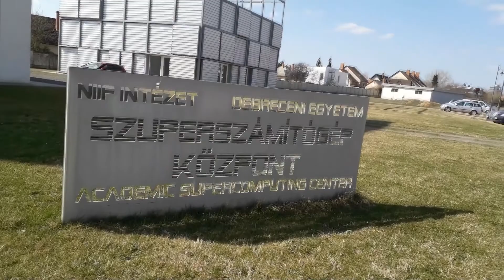University of Debrecen (2019)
University of Debrecen is one of Hungary’s five elite-research universities, offering the widest choice of majors in the country for over 29,000 students, including 3,741 international students. UD’s 1500 lecturers of 14 faculties endeavour to live up to the elite university status and to provide high quality education. Our goal is to train professionals possessing all necessary skills and knowledge to enter the regional, national, or international labour market with a competitive degree. More than 1000 lecturers with doctoral degrees (PhD), 25 doctoral schools, and the volume of internationally renowned research publications and projects attest to the scientific dominance of the university. 139 of the lecturers and researchers are Doctors of the Hungarian Academy of Sciences and 27 are members of the Academy.